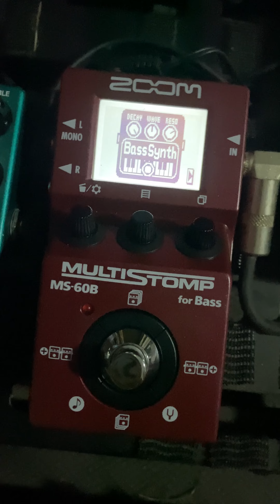รีวิว Zoom - MS60B ( Mode Bass Synthesizer )